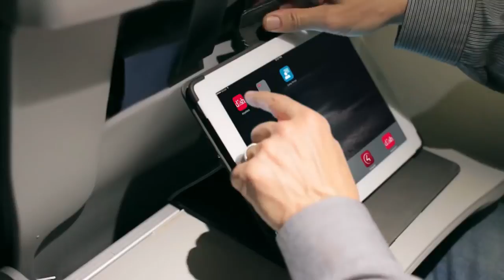Get the best deals for DISH TV service in Nimrod, AR